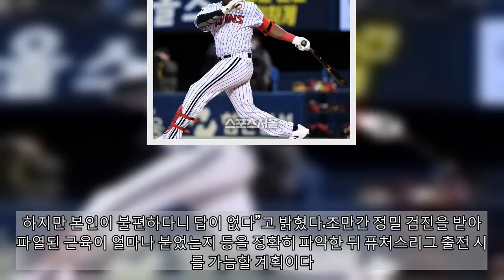LG 류중일 감독 &quot;가르시아? 본인이 불편하대&quot;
보고 주셔서 감사합니다. 더 많은 동영상을 구독하십시오:
LG 트윈스 가르시아가 12일 서울 잠실 구장에서 진행된 SK 와이번스와의 경기에서 타격하고있다. 김도훈기자 [수원=스포츠서울 장강훈기자] “본인이 불편하다는데….”LG 류중일 감독이 햄스트링 부분 파열로 재활 중인 아도니스 가르시아(32)의 복귀 시기를 정밀검진 이후로 못박았다. 류 감독은 27일 수원 케이티 위즈파크에서 열린 KT전을 앞두고 “기술훈련에 돌입했다가 불편함을 느껴 다시 재활에만 매진하고 있다. 현재로서는 언제 복귀할지 가늠하기 어렵다”고 말했다.지난 4월 17일 광주 KIA전에서 내야땅볼을 치고 1루로 전력질주하다 햄스트링 부분 파열상을 입은지 두 달이 지났지만 감감 무소식이다. 3루에서 양석환, 4번타순에서 김현수가 워낙 잘해주고 있어 필요성이 크게 대두되지는 않지만 타선의 폭발력을 고려하면 가르시아가 가세하는 게 좋다. 류 감독은 “8연승 할 때도 8연패 할 때도 가르시아는 없었다”면서도 “그래도 4번타자로 데려온 선수이니 정상적으로 경기에 출전하는 게 좋지 않겠나. 하지만 본인이 불편하다니 답이 없다”고 밝혔다.조만간 정밀 검진을 받아 파열된 근육이 얼마나 붙었는지 등을 정확히 파악한 뒤 퓨처스리그 출전 시기를 가늠할 계획이다. 류 감독은 “이왕이면 확실히 나은 뒤 경기에 투입해야 시즌 끝까지 뛸 수 있다.
LG류중일감독quot;가르시아본인이불편하대quot;